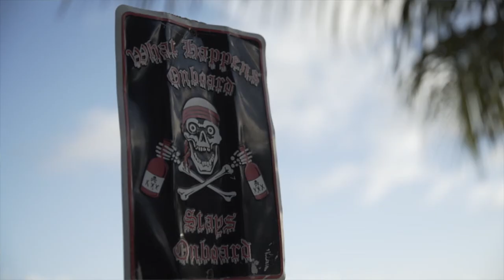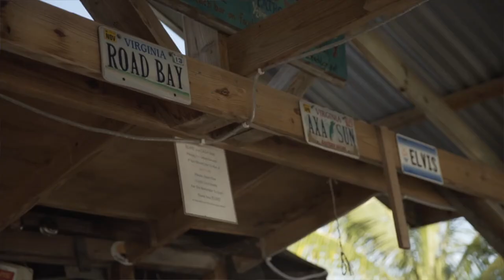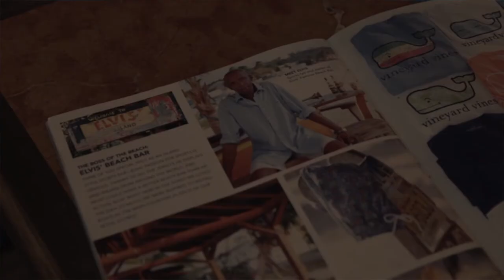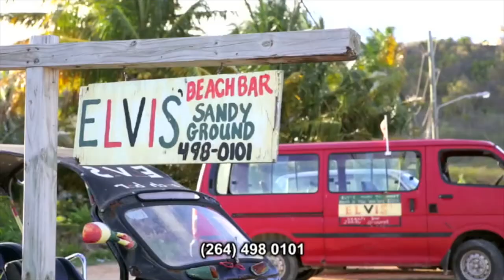Elvis' Beach Bar Anguilla Sandy Ground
Story of Elvis' Beach Bar